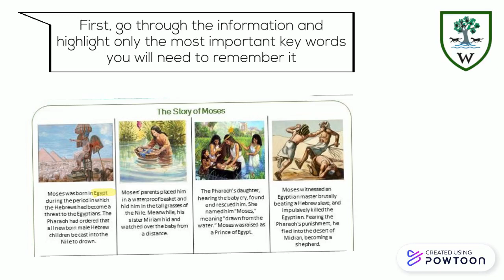Streamlining Information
How to cut down information to bitesized chunks-- Created using Powtoon -- Free sign up -- Create animated videos and animated presentations for free.  PowToon is a free tool that allows you to develop cool animated clips and animated presentations for your website, office meeting, sales pitch, nonprofit fundraiser, product launch, video resume, or anything else you could use an animated explainer video. PowToon's animation templates help you create animated presentations and animated explainer videos from scratch.  Anyone can produce awesome animations quickly with PowToon, without the cost or hassle other professional animation services require.